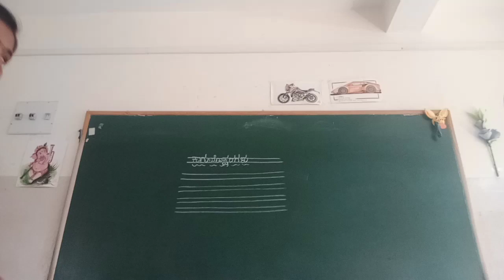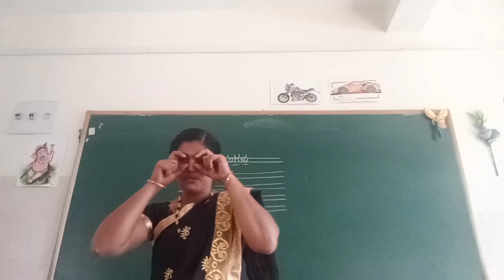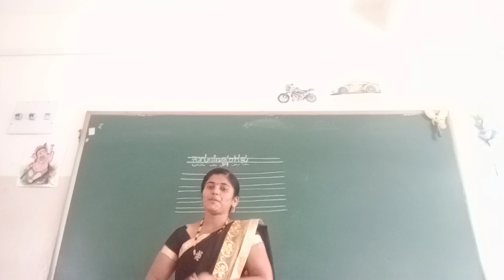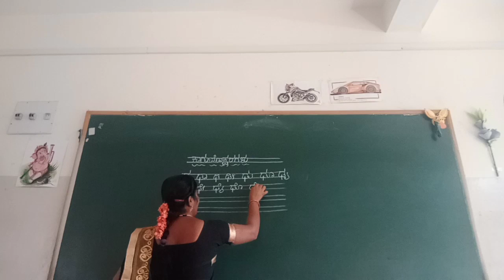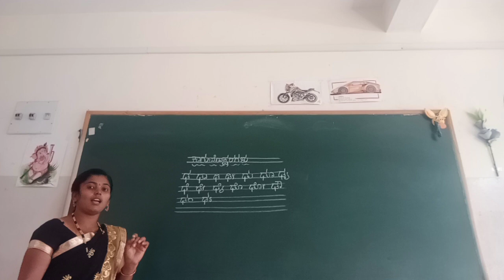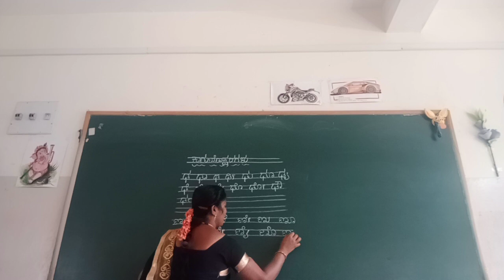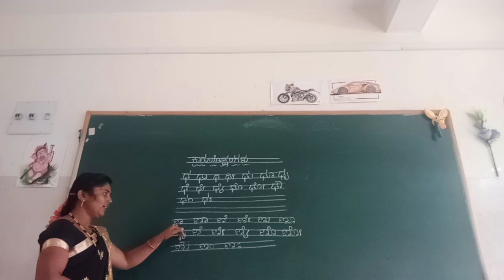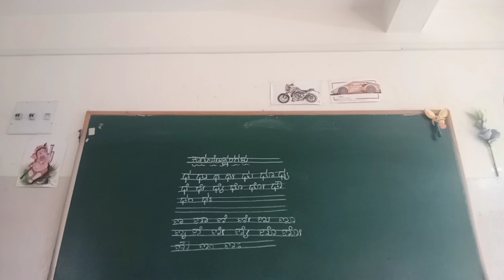UKG Kannada Kaagunithaakshara DHA , NA Class by Mamatha